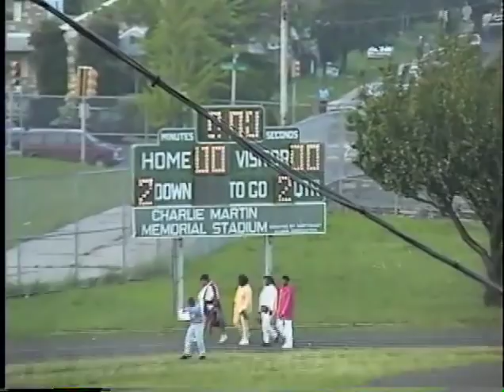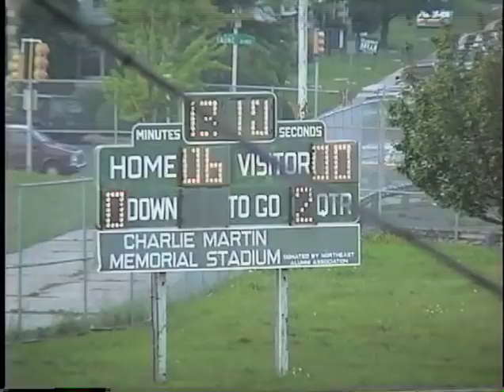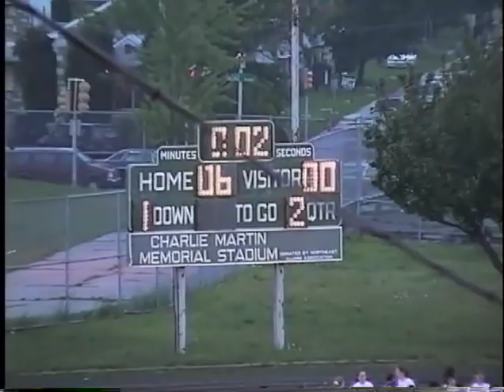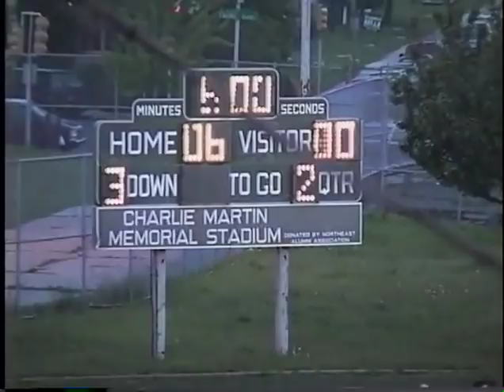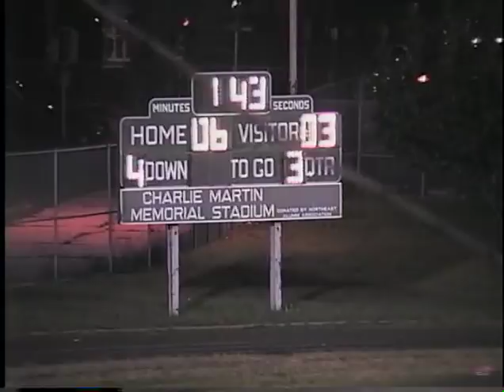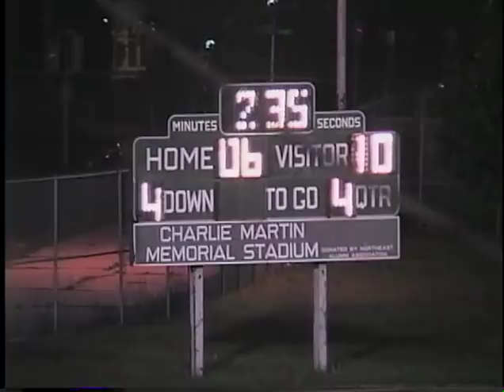1996 Philadelphia High School Football: City All Star Game & Banquet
May 18, 1996.  The 22nd Annual City All Star Game played at North East High's Charlie Martin Memorial Stadium. The Non-publics win 10-6.